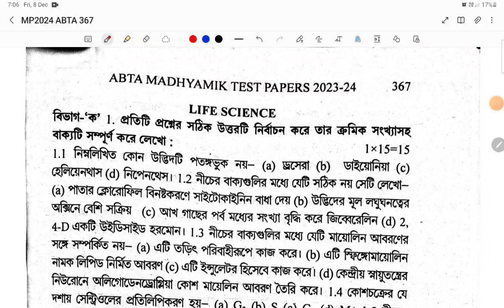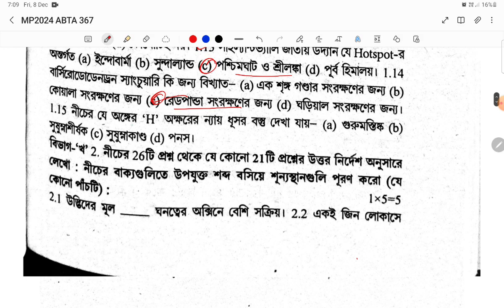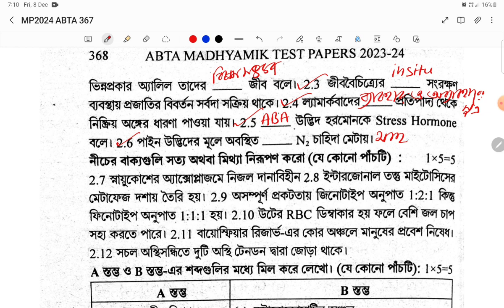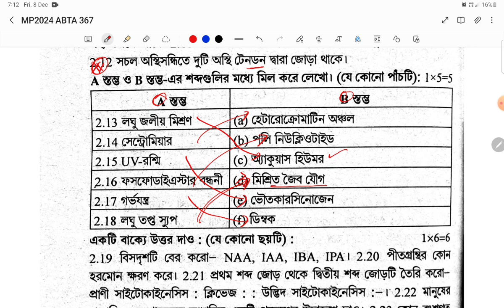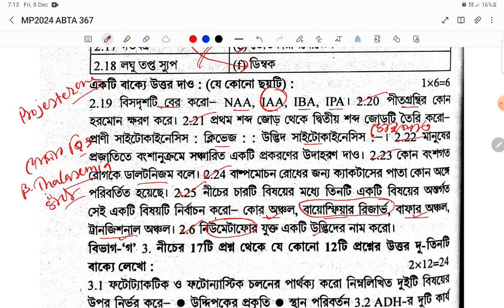Madhyamik 2024 ABTA Test Paper Life Science Page 367 Answer|মাধ্যমিক 2024 পেজ 367 উত্তর জীবন বিজ্ঞান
ডালটনিজম রোগ বলা হয় বর্নান্ধতা কে